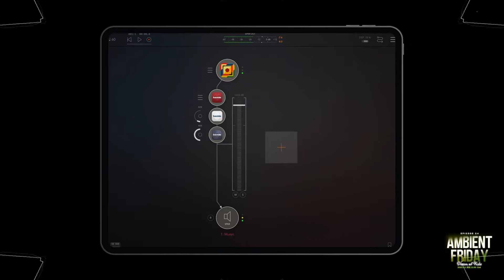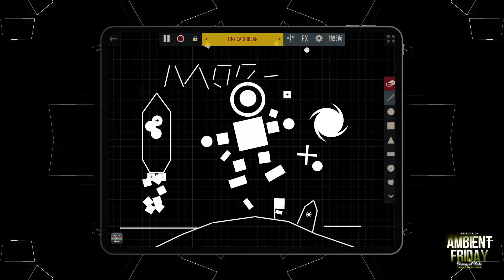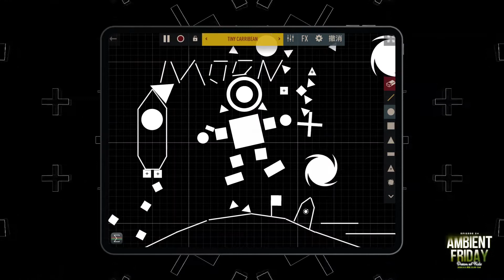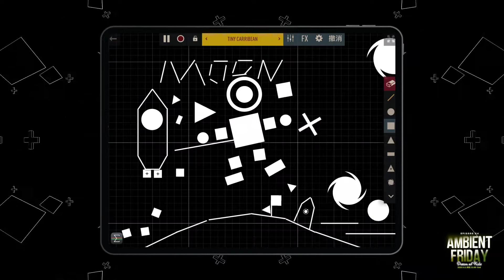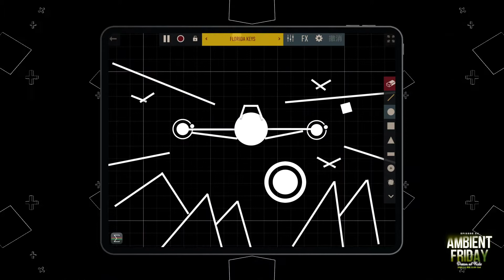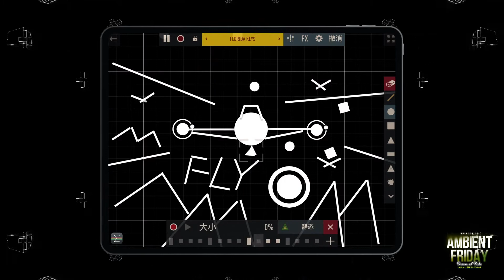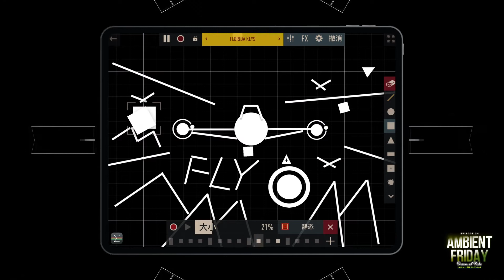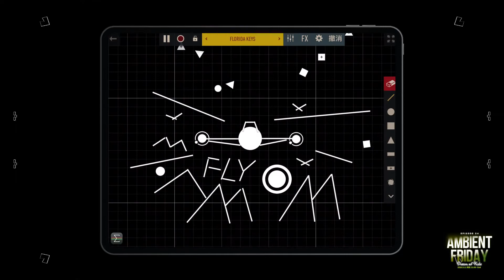XU Lai Ambient Friday EP24 200911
XU Lai play his iPadsystem at "Ambient Friday"of Sound Blanc, it's EP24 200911 .Theme is Dream of Kids.

"Ambient Friday" is live stream ambient party at bilibili's room: 21817989 in every friday . all the musician from china.

‘Sound Blanc’ was established in 2018 by Modern Sky. It was the first ambient music label in China, dedicated to the development of art / ambient